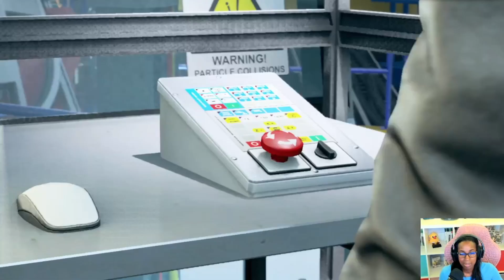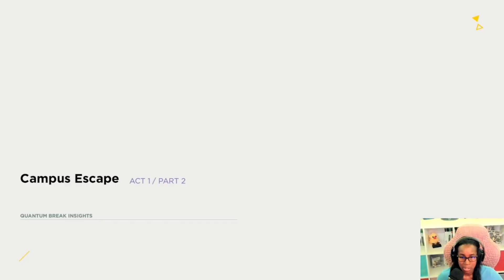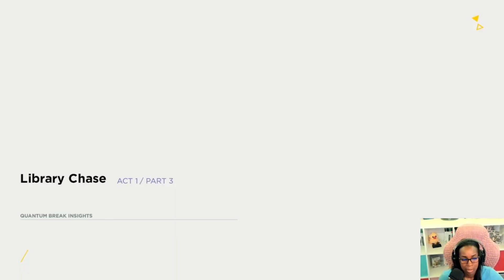Quantum Break: Part 1: Intro [PC Gameplay]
I'm playing as Jack Joyce walking into what looks like it's gonna be a hot mess! We gone meet up with the homie from back in the day, chop it up, and he's gonna try to sell me on some stuff. Nah 😅, just kidding! But there is some shady business going on in this first episode.

Let's go get'em!

Don't forget to hit the "thumbs up" button, and let me know in the comments how you feel about Remedy games   if you have ever played, and if so, which ones?